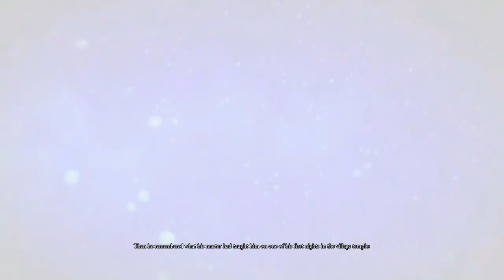Candle: The Power of the Flame Nintendo Switch Walkthrough/Gameplay Part 2 | Swamp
Gameplay/walkthrough part 2 of Candle: The Power of the Flame on Nintendo Switch (Swamp, no commentary). Release date: July 26, 2018. Price: $19.99 / £14.99 / 19.99€. Game file size: 3.7 GB. Publisher: Merge Games.